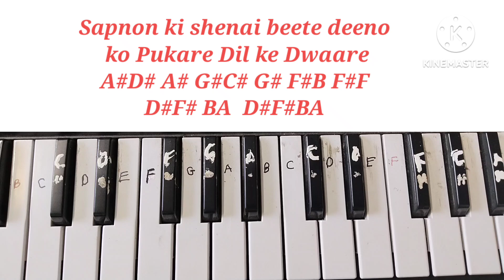Yaadon ki Baraat Song in Piano 🎹.